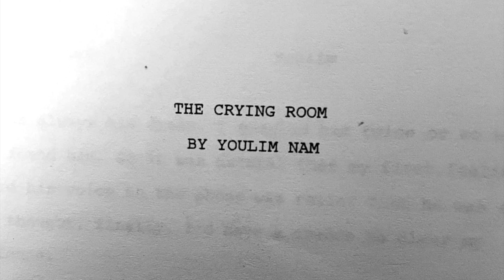The Crying Room Background